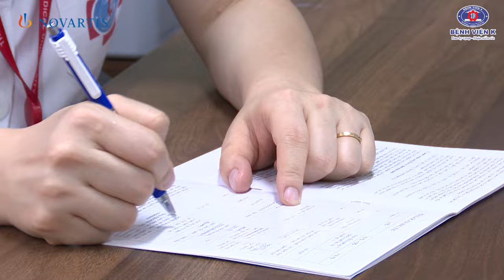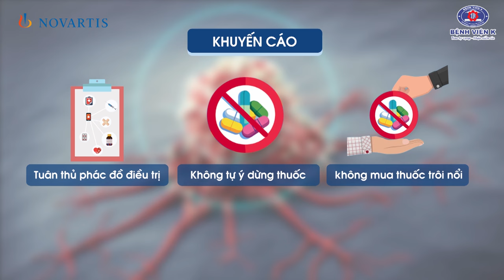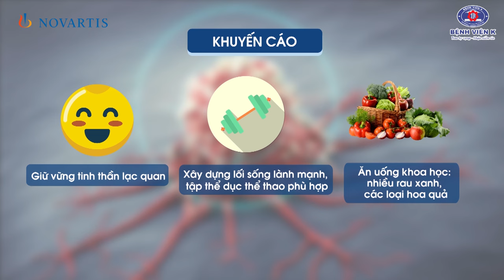Thuốc nhắm trúng đích giúp kéo dài thời gian sống cho bệnh nhân ung thư vú